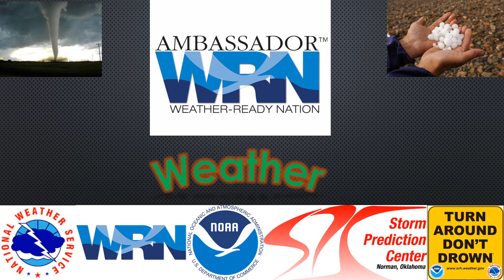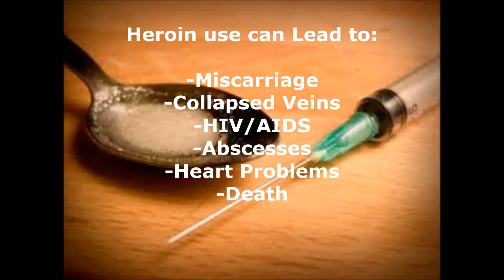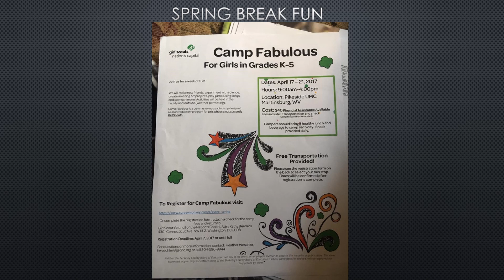Berkeley County Bulletin for Wednesday March 22nd, 2017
What is a Weather Ready Nation ?

You May not use the weather ready nation logo w/ out permission from NOAA or the NWS: